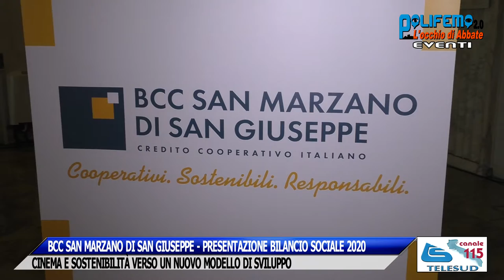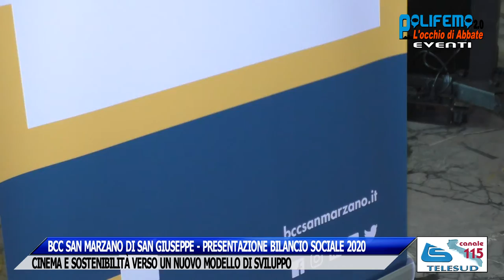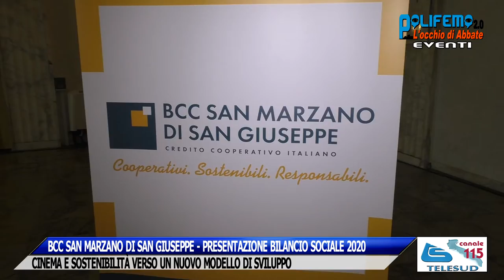BCC SAN MARZANO DI S.G. - CINEMA E SOSTENIBILITÀ VERSO UN NUOVO MODELLO DI SVILUPPO